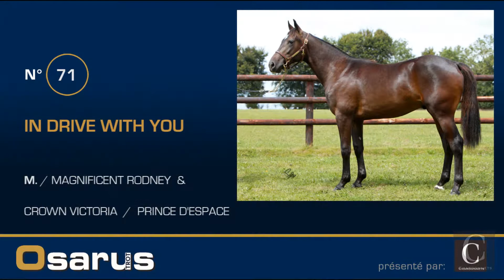N° 71, M. / Magnificent Rodney présenté par le Haras des Chardonnets - Osarus 2019.08.27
Vente Osarus Trot - Argentan 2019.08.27 - N° 71, M. / Doberman présenté par le Haras des Chardonnets